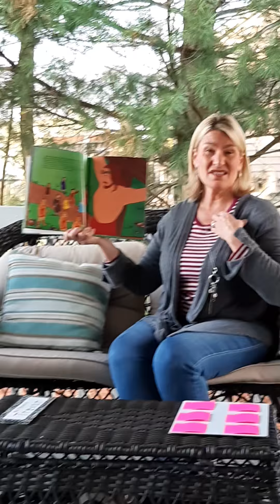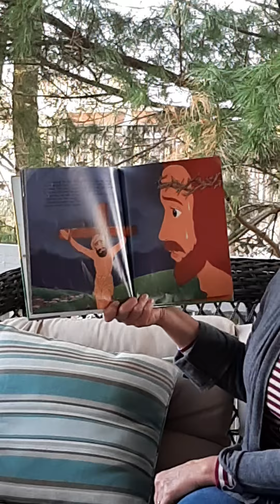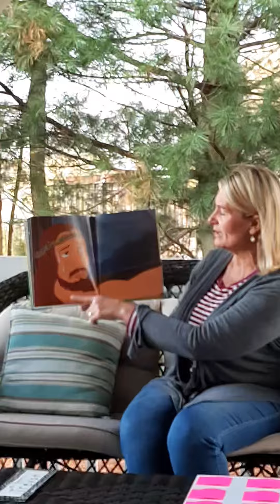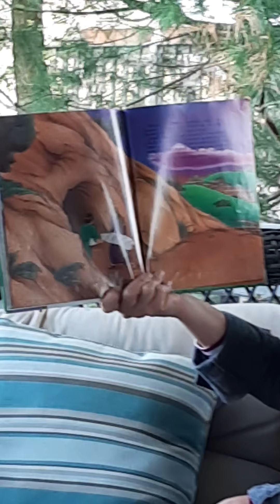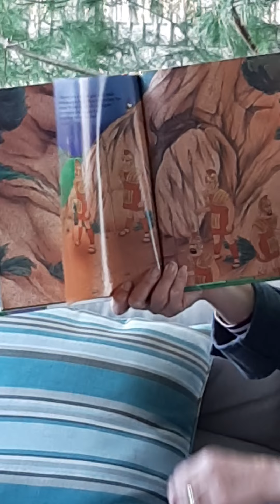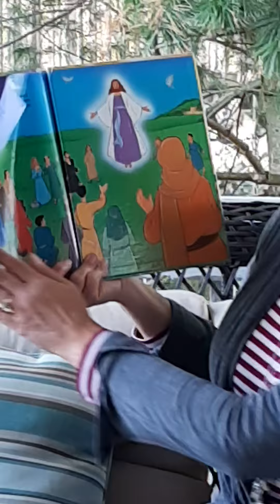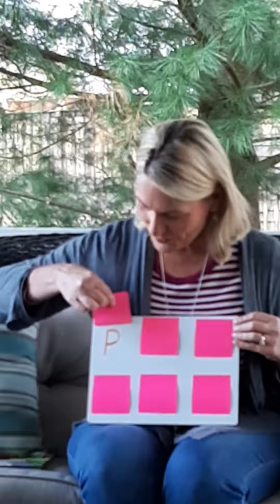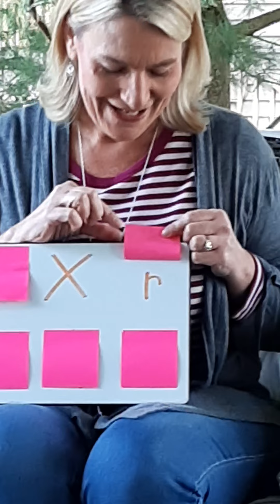Mrs Hilsher - The Story of the First Easter - part 3